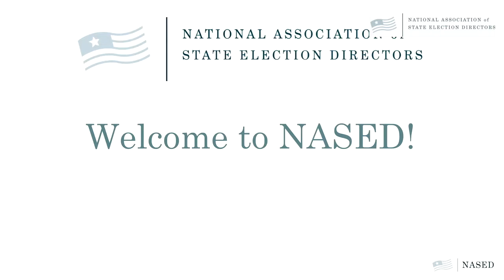2022 NASED Summer Conference: Preparing to Hand Count - Policies, Practices, and Procedures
Panel at NASED 2022 Summer conference filmed Wednesday, July 20, 2022.

Panelists:
- Bryan Caskey, Election Director, Kansas Secretary of State
- Amy Cohen, Executive Director, National Association of State Election Directors
- Jason Hancock, Deputy Secretary of State, Idaho Secretary of State
- Patricia Piecuch, Elections Director, New Hampshire Secretary of State